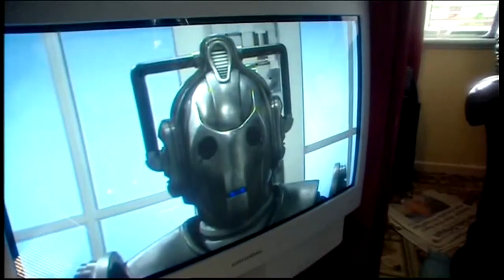สรุปซีรี่ย์ Doctor Who ด็อกเตอร์ฮู EP.24| Season 2 EP.13 Doomsday| Spot World